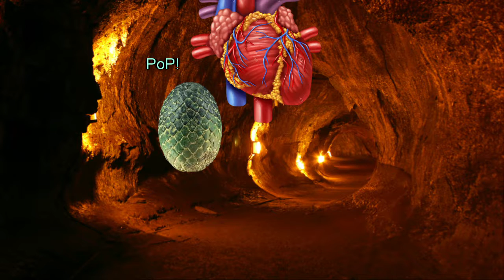Roleplaying Adventures | Wasteland Adventures Episode 1ish: Escape the Beast's Belly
Today it is time to talk about my adventures in roleplaying.  This weeks episode is the continuing adventures of our party that was sent through time to and apocalyptic wasteland, far into the future.  Our adventures have taken us to many places, far and wide, but this time is a doozy.  We are literally in the belly of the beast, well, near its heart.  Will we find the time dragon? Will we escape? watch this episode to find out.

olismithart.net
for some art streams and gaming.

Thanks to all the artists who designed the minis and drew pictures that game companies like Paizo and Wizards of the Coast use.  Your work is important in giving us all a vision of these worlds.

Also thanks to my Game Master, Chad Frame, for putting together a great story, and for putting up with us when we are both at our silliest and dumbest.